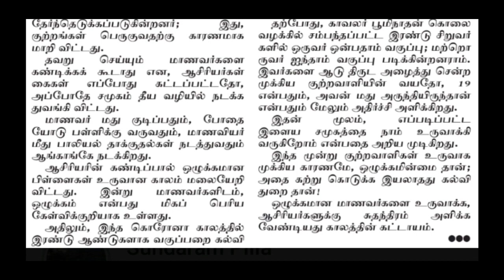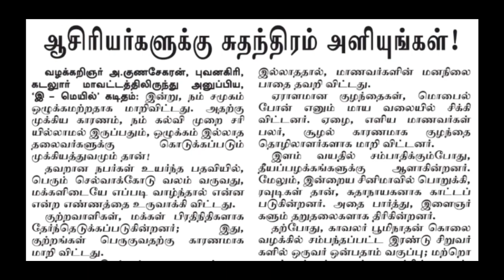ஆசிரியர்களுக்கு சுதந்திரம் அளியுங்கள்